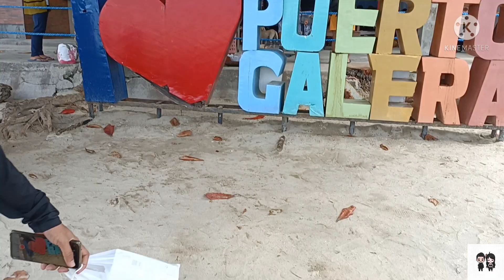Day 1 | The Beauty of Puerto Galera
Thank you supporting us.
More travel vlog pa satin .

Requirements in Puerto Galera
Spass - Need may approved
Resort Booking
FULLY VACCINE / SWAB TEST

MonteNegro
FastCraft - 425
Roro - 255

If you want to go in Puerto Galera
Please PM us or PM nyo lang ung
ADG TRAVEL AND TOURS sa Fb Page nila

Sobrang enjoy kami sa PUERTO GALERA
Thank you Rexys Place and ADG TRAVEL AND TOURS.